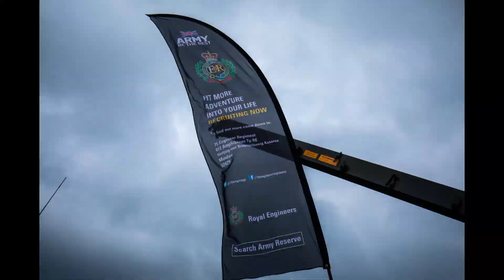Tag der Bundeswehr - Lützow Kaserne 15.06.2019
Beim Tag der Bundeswehr habe ich Euch von der Lützow Kaserne einige Fotos mitgebracht, unter anderem waren auch Fahrzeuge der Holländer und Engländer dabei.
Leider hat das Wetter nicht so mitgespielt.